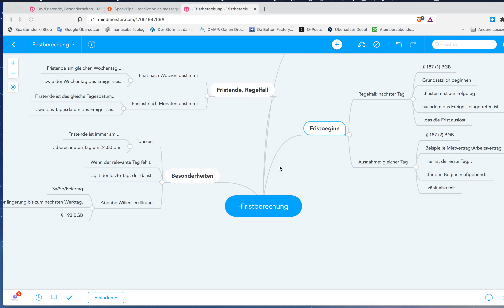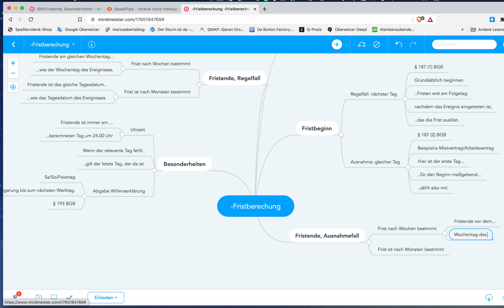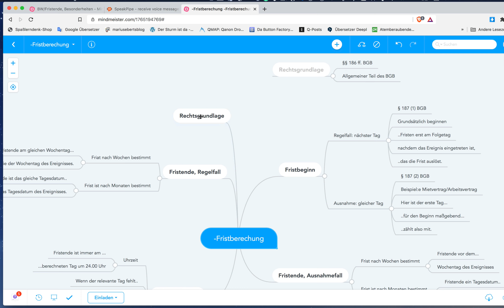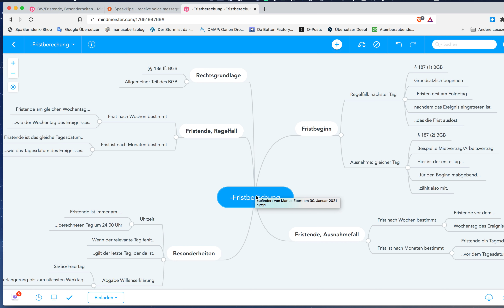Fristberechnung, Teil 3, Gratis Mind Map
Beispiele:
• Betriebswirt
• Technischer Betriebswirt
• Technischer Fachwirt
• Industriefachwirt
• Wirtschaftsfachwirt
• Handelsfachwirt
• Personalfachkaufmann
• Industriemeister
• Küchenmeister
• Restaurantmeister
• Hotelmeister
• Abwassermeister
• Wassermeister